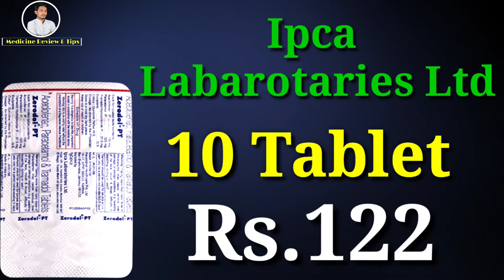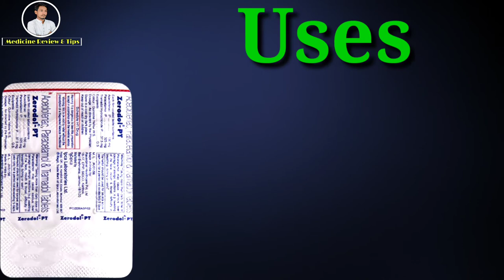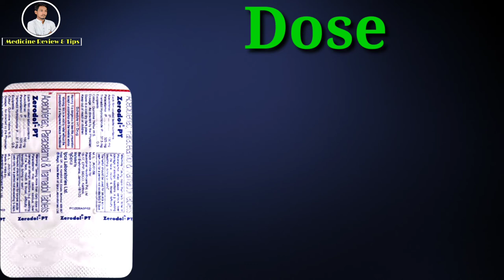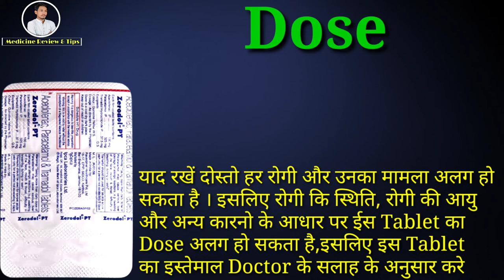Zerodol PT Tablet | Aceclofenac, Tramadol & Paracetamol Tablet | Uses | Dose | Side effects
Zerodol PT Tablet | Aceclofenac, Tramadol & Paracetamol Tablet | Uses | Dose | Side effects | Precautions | Price

Zerodol PT Tablet is used for Treatment of  Muscle Pain, Muscle Spasm Pain
This video is all about Zerodol PT Tablet, its uses, side effects, ingredients, price, dose, precautions and how to take, full detail in hindi.